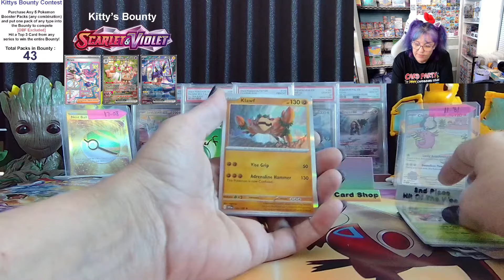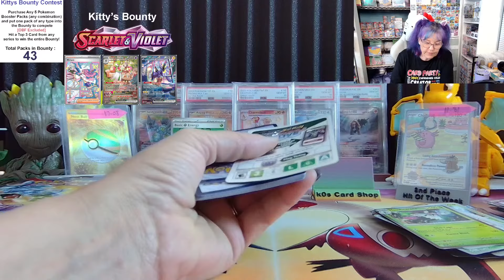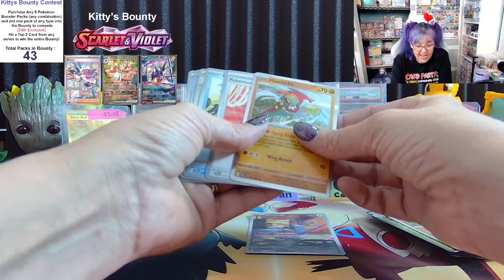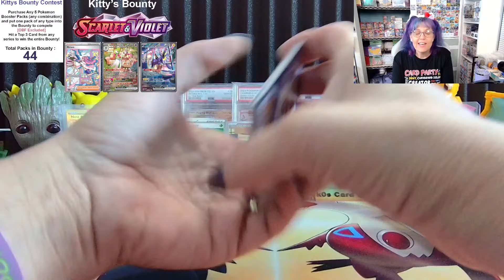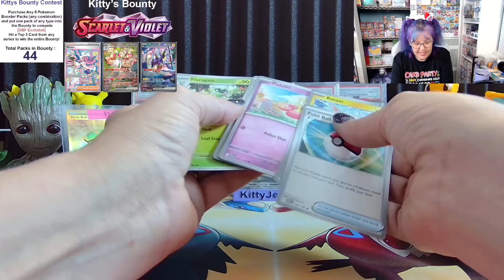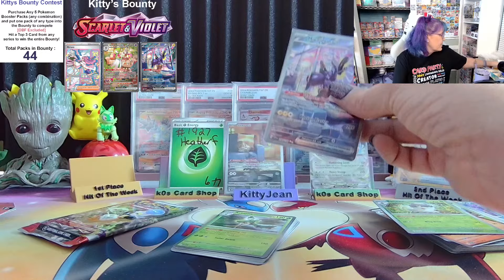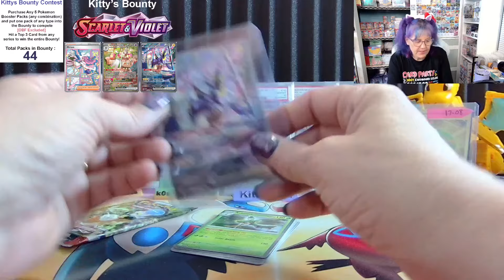Another stream another big bounty winner at 44 Packs! Congrats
Stream Schedule (Eastern Time):
Tuesday 8pm
Thursday 8pm
Friday 9pm
Saturday 8pm

Live streams may contain adult oriented themes and conversation. Parental supervision is suggested for minors.  You must be 18 years of age or older to participate in all Giveaways and Contests.

All sales are final once purchased. Every purchase will be opened during the stream unless an explicit request is made to ship sealed product.

Hit of the Week Contest: Each week all purchased packs compete for the Top 2 spots in our Hits of the week contest.  Prizes are awarded at stream end on Saturday for the Top 2 Hits of the week. The contest starts on Tuesday and concludes with our Saturday stream every week.

Kittys Bounty Contest: Purchase any 5 packs and place one into the Bounty pool to participate. Hit a top 3 card from any set and take down the entire bounty.

Free Sweepstakes: No purchase necessary to participate in our Sweepstakes.  18 years or older and US resident are required to participate in sweepstakes. You will be shipped your hit cards only (reverse holo and better) following our normal shipping schedule.

All orders are packed on Sunday and shipped on Monday if you have purchased appropriate shipping. We will hold your order in the k0s Card Vault safely until you are ready to have your items shipped to you. If you are unsure, please ask in chat and one of our Moderators will assist you.

Please be kind to each other in chat and the community. Keep the chat positive.